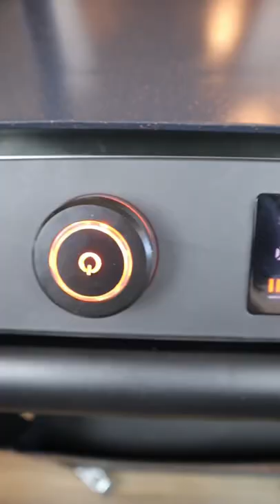Details in Pinned Comment! July 4th Giveaway 🇺🇸